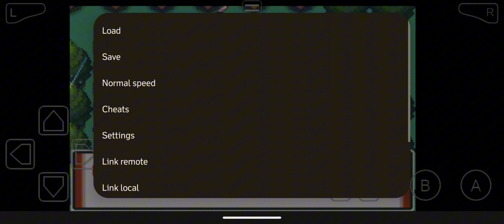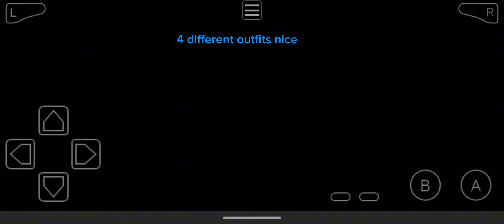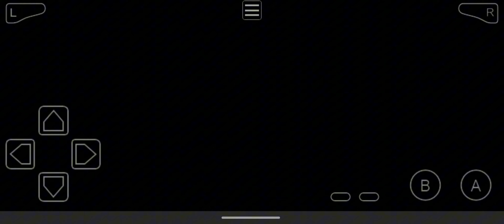My Pokemon Red chapter gameplay : Part 1 - Prologue to Chapter 3 .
I did this gameplay on July 7 2024

finish editing on July 9 2024